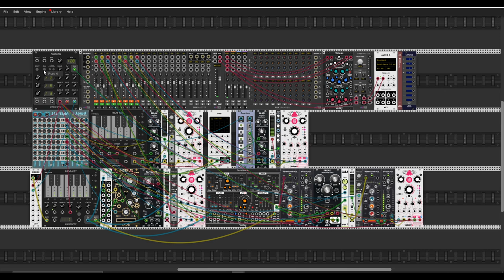Space Pilgrim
Hi Rackerz. First I need to thanks to Marc Boule for creation a powerful module Prob-Key. Probably I repeat myself but I cant stop playing, build new patches etc. without this module. But today I must thanks to Lars Bjerregaard for his inspirational last video on YT channel. As alyways I'm a little "thieving magpie" and I trying to recreate something In this case sequence from Lars patch as a base for my new patch. Sorry Lars but I don't regret. :) So now you can watch and listen my performance play this patch.
Piano sound are from Felt Instruments Lekko vst plugin.
Cheers